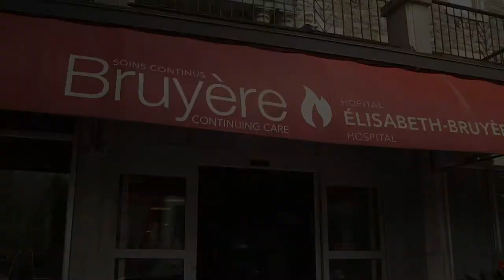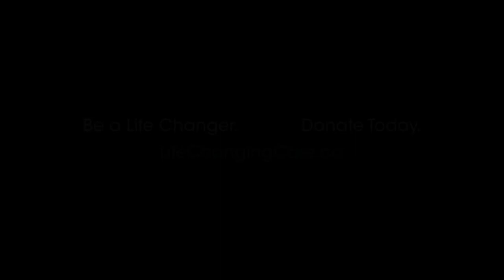Bruyère Continuing Care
Rooted in the heart of our community, Bruyère has played an essential role in the health care system for over 170 years. This is where we began and what we've become.